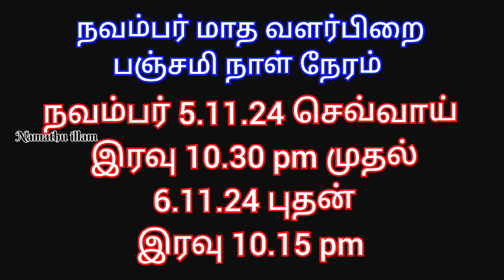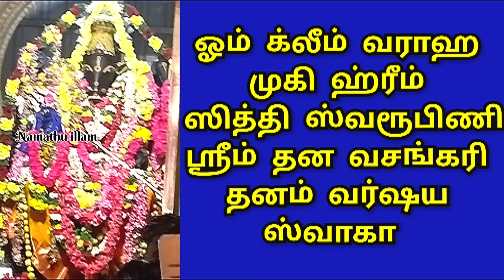November month valarpirai panchami பணமழை பொழிய வைக்கும் வாராஹி மந்திரம்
November month valarpirai panchami date and time
panjami varahi parigaram valipadu Poojai eppadi seivathu
Panchami varahi manthiram
valarpirai panchami varahi valipadu parigaram manthiram
நவம்பர் மாத வளர்பிறை பஞ்சமி நாள் நேரம்
பஞ்சமி வாராஹி வழிபாடு பரிகாரம் பூஜை
பஞ்சமி வாராஹி மந்திரம்
வாராஹி வழிபாடு மந்திரம்